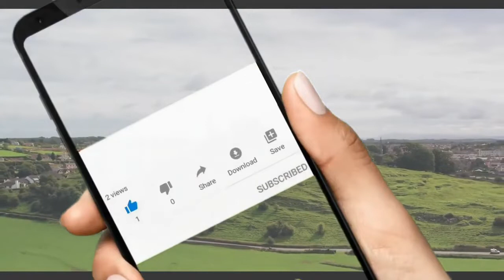Relaxing Music - Relaxing Celtic Medieval Music, Medieval Castles, MUSIC TO STUDY